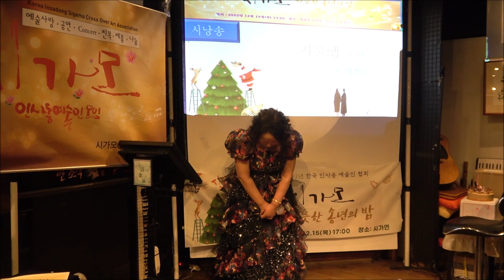[시낭송] 겨울행(이근배 시) ...장영순 시낭송가, 시인 / 2022년 한국 인사동 예술인협회 시가모(詩歌募) 송년의 밤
2022년 한국 인사동 예술인협회
시가모(詩歌募, Sigamo Cross Over Art Association)
따뜻한 송년의 밤
일시 : 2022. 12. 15(목) 17:00
장소 : 인사동 시가연(인사동 14길 골목)
주최 · 주관 : 시가모(詩歌募, Sigamo Cross Over Art Association)
사회 : 1부 지윤 최선옥 사무국장(화가,시인),
           2부 최정옥 사무차장(시인,시낭송가)
화면· 배경음악 : 이원표 특별위원
촬영 · 편집 : 최병헌 영상작가